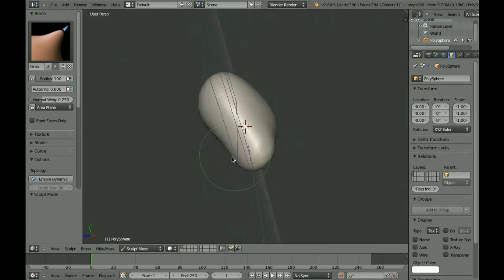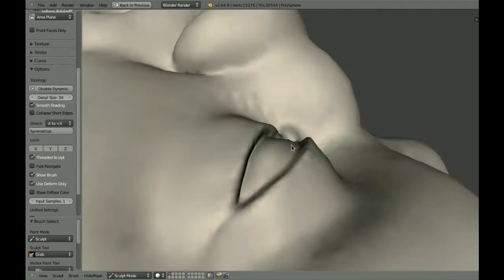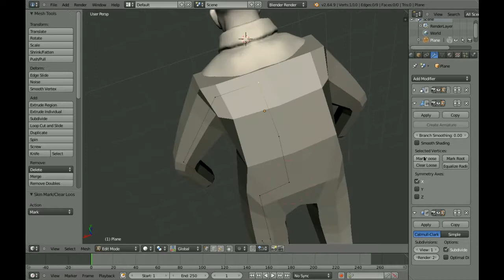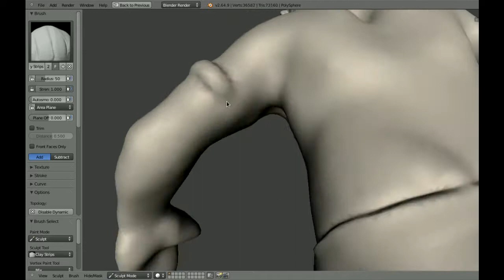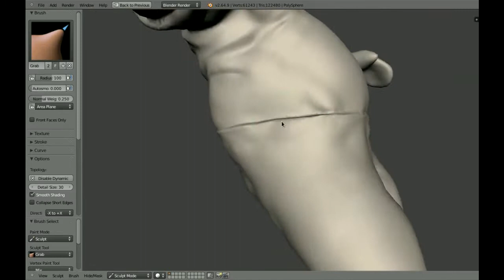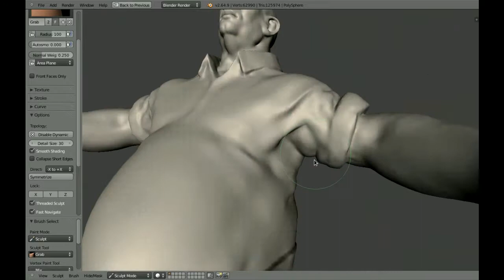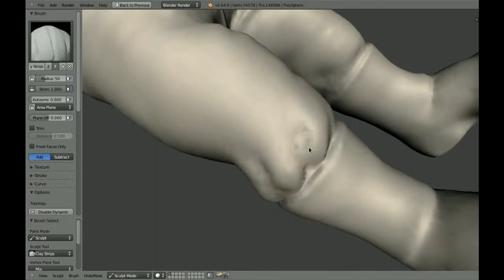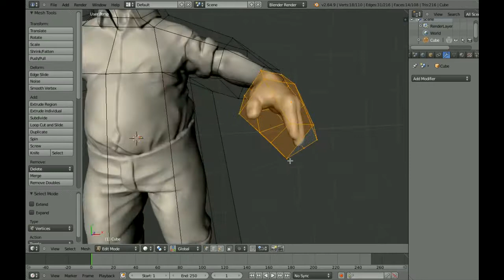Dyntopo Sculpt - OldMan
Done in Blender Dyntopo (built from source) on Arch Linux :-)
Roughly 2 1/2 hours real-time. Dyntopo rocks!